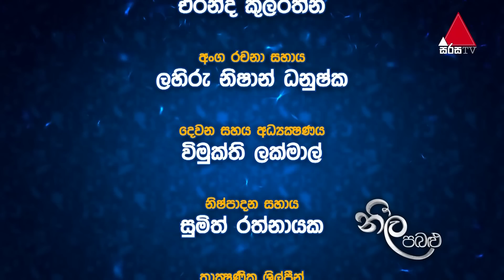Neela Pabalu | Episode 272 | 28th May 2019 | Sirasa TV